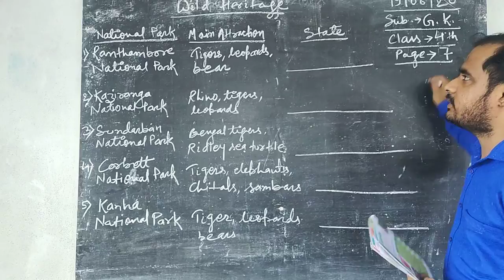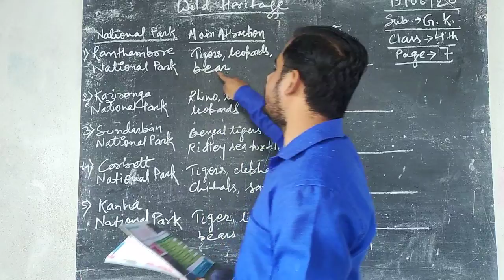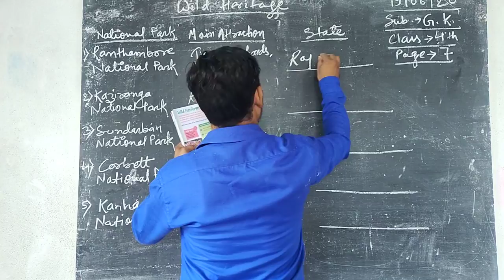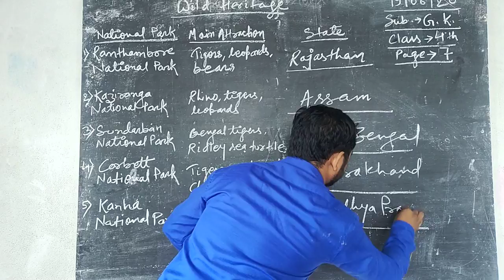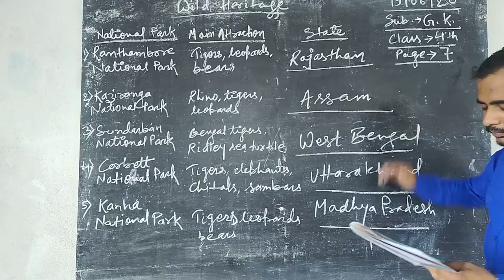Class - 4th // Sub. - G.K. // Wild Heritage // Page - 7